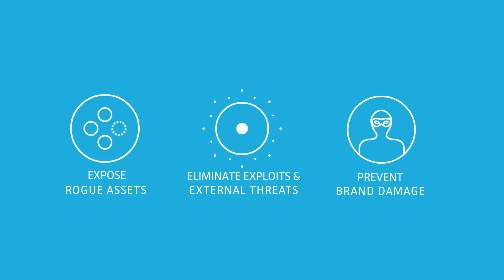What is Digital Threat Management?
Business has embraced digital, and so have cyber criminals.

Malware, malvertising, phishing, domain infringement, rogue mobile apps, and social imposters-—today’s cyber attackers are taking advantage of your digital presence.

Their evolving tactics let them abuse your brand and exploit your external assets, duping customers and employees to gain their trust, access credentials, and sensitive information. You need to think outside the firewall; you need RiskIQ.

RiskIQ provides digital threat management. Our platform exposes rogue assets, eliminates exploits, and prevents brand damage across digital channels.

Comprehensive internet intelligence and machine learning enable you to efficiently understand and resolve active security issues.

Our virtual-user technology experiences the web like real users, evading detection to discover and monitor your digital footprint, the assets that make up your company’s attack surface. Our advanced internet reconnaissance and analytics allow you to detect and respond to external threats across web, mobile, and social channels—and PassiveTotal lets you quickly investigate threats with the most comprehensive internet data available, leaving them nowhere to hide.

Protect your business, brand, and customers today with digital threat management from RiskIQ.